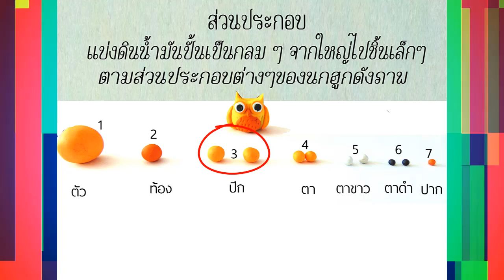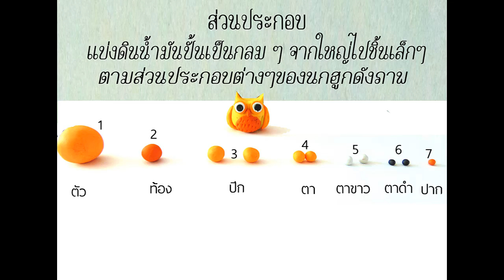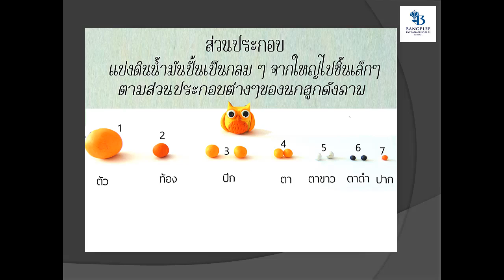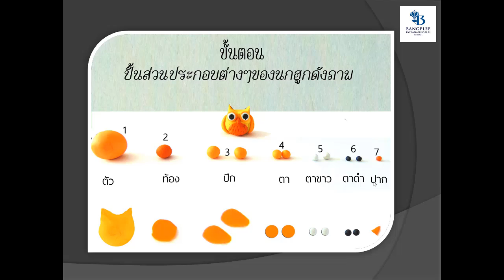ปั้นนกฮูกง่าย ๆ By ครูจุง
สอนขั้นตอนการปั้นนกฮูกจากดินน้ำมันง่ายๆสามารถทำตามกันได้